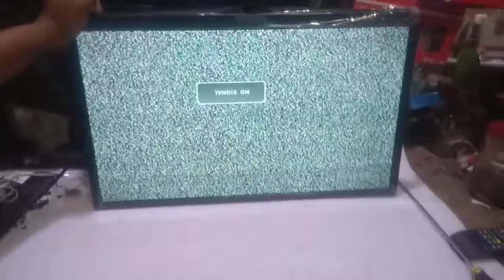LED_LCD TV Burn mode Solution in bangla